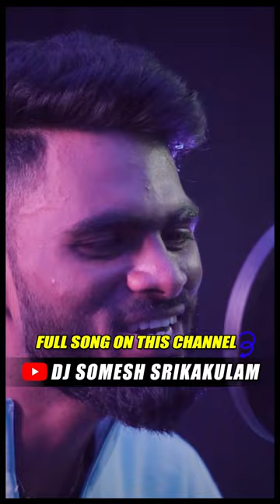Chetiki Gajulu Mettaninda Mallepoolu Folk Song 2023